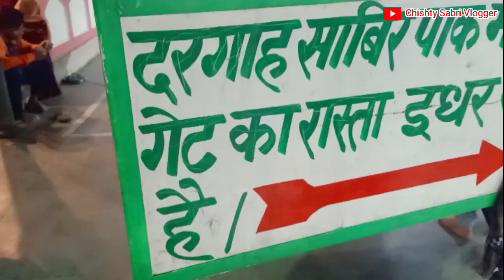Sabir piya whatsapp status 2021 sabir pak ke status video 2021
Khadim Imran Chishty Sabri
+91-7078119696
Instagram par mujhe DM kare 👇
Assalamu alaikum my all lovely and cute friends your most welcome on my YouTube channel Chishty Sabri Vlogger I hope you will be enjoying in life.. I
I request to my all friends and subscribers family members please support my YouTube channel Chishty Sabri Vlogger.
I get motivation with your help and I am very thankful to you all.
Dosto aajki video main mene Kaliyar sharif sabir piya ke whatsapp status ko upload kiya hai mujhe ummeed hai apko ye status bahut pasand aaynge kiyonki ye status ko mene Kaliyar Sharif dargah ko har Engle se shut kiya hai.
Kaliyar sharif
Kaliyar sharif dargah
Kaliyar sharif dargah sabir pak
Kaliyar sharif dargah sabir piya
Kaliyar sharif what's app status
Kaliyar sharif new whatsapp status 2021
Kaliyar sharif dargah status
Kaliyar sharif ke status
Kaliyar sharif ke status video 2021
Kaliyar sharif sabir piya ke status 2021
Sabir pak ke status
Sabir pak ke status video
Sabir pak ke status 2021
Sabir pak ke status video 2021
Sabir piya Kaliyar sharif
Sabir piya Kaliyar sharif ke status
Sabir piya ke whatsapp status
Sabir piya ke new whatsapp status 2021
Sabir piya ki video
Sabir piya ke new status 2021
Sabir piya status
Sabir piya Kaliyar sharif status video
Sabir piya Kaliyar sharif ke whatsapp video 2021
Sabir piya
Dargah sabir piya
Dargah sabir piya ki video
Dargah sabir piya kaliayr sharif ke status
Dargah sabir pak ke whatsapp status
Dargah sabir pak ke new whatsapp status 2021
Dargah sabir pak
Dargah sabir pak kaliyar sharif
Dargah sabir piya Kaliyar sharif
Dargah kaliyar sharif
Dargah kaliyar sharif sabir piya
Dargah Hazrat Sabir pak ke whatsapp status 2021